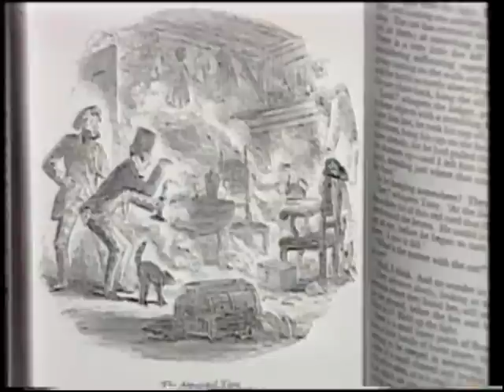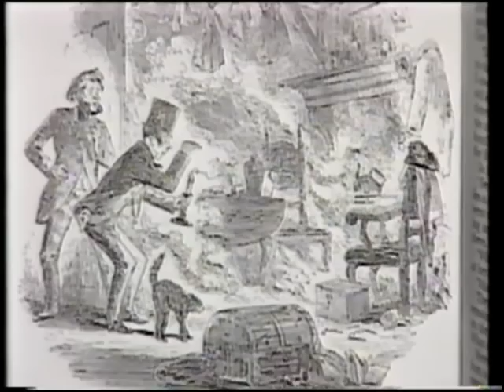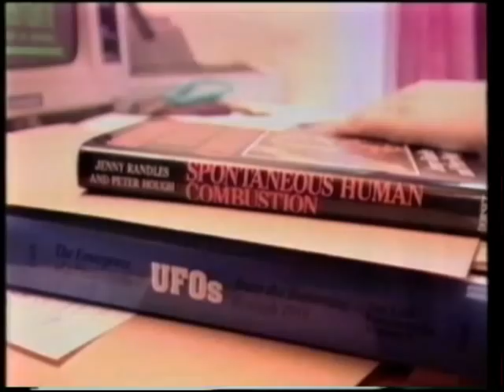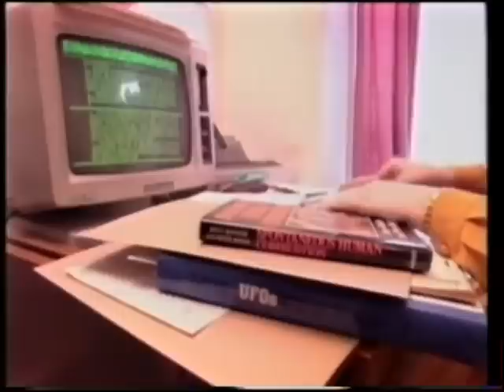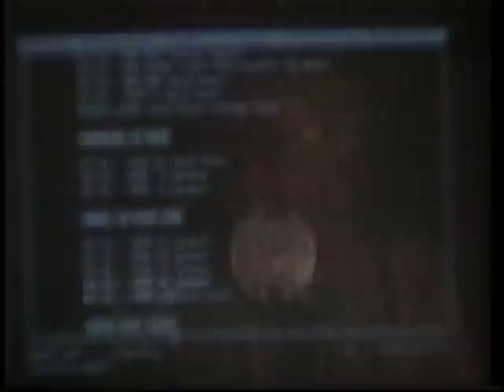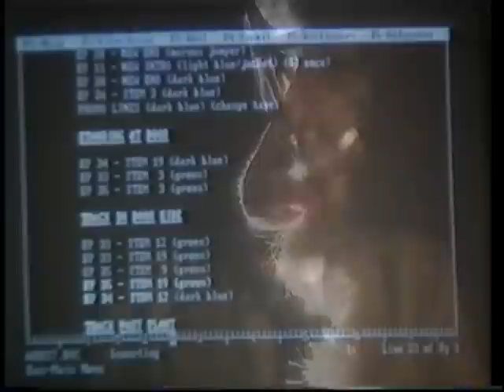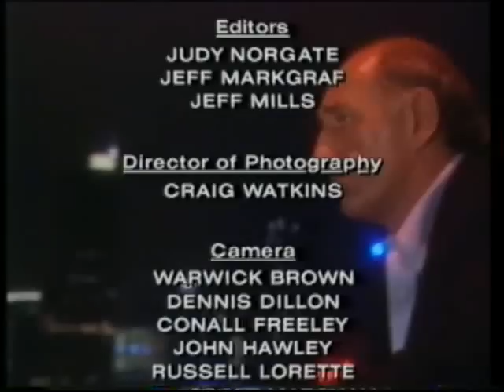The Extraordinary E37